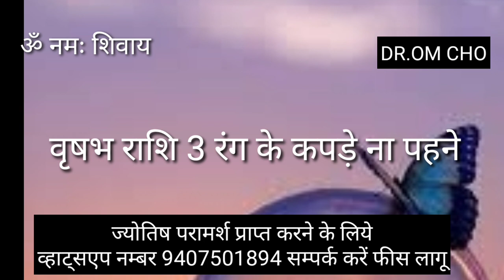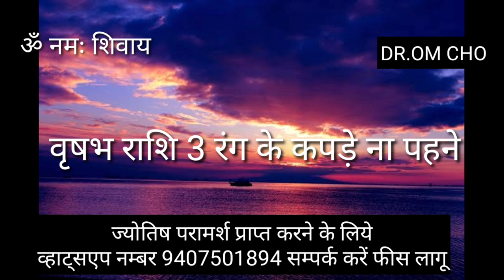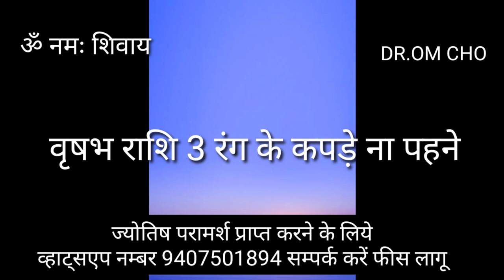VRISHABHA RASHI 2022 TAURUS HOROSCOPE 2022 VRISHABHA RASHIFAL AAJ VRISHABHA RASHIFAL